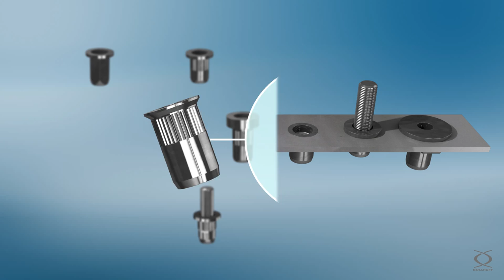Gamme RIVKLE®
Gamme d’écrous et goujons à sertir RIVKLE® proposée par Böllhoff.